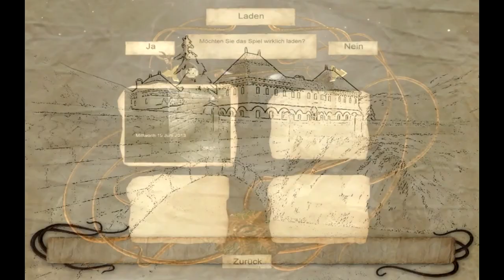Let's Play Sherlock Holmes und die Spur der Erwachten- Part 9 "Heidi"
Ups versprochen. Meinte natürlich "Sherlock Holmes und die Spur der Erwachten" ^^

Spurlos verschwinden Menschen, überall auf der Welt - steckt die mysteriöse Cthulhu-Sekte hinter den Verbrechen? Sherlock Holmes ermittelt und rasch stellt der Meister des rationalen Verstandes fest, dass er mit einem unberechenbaren Gegner zu tun hat. Eine Konfrontation zwischen Rationalität und Wahnsinn entbrennt, die alle Beteiligten an ihre Grenzen treibt. Können Holmes und sein treuer Freund Watson auch diesen Fall lösen?